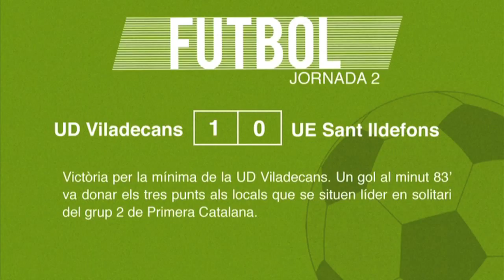Resultats esportius del capa de setmana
Victòria per la mínima de la UD Viladecans. Un gol al minut 83' va donar els tres punts als locals que se situen líders en solitari del grup 2 de Primera Catalana.

Per la seva part, el filial de la UD Viladecans va sumar la segona derrota consecutiva i se situa a la cua del grup 8 de Tercera Catalana.

Finalment, el Sector Montserratina se situa líder al grup 8 de la Tercera Catalana en sumar dues victòries en les dues primeres jornades de campionat.